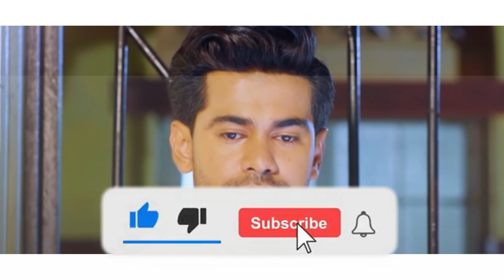Diyani | santhusta wena de